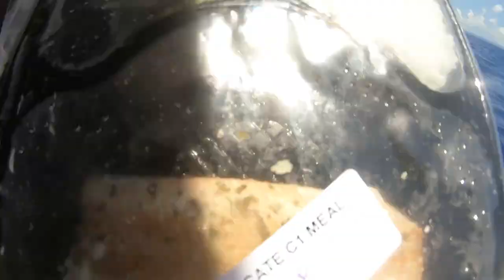Deep Drop Fishing with the Master for the QUEENS (Onaga) | Catch and Cook {Shut up & Fish Guam}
As always, we appreciate your tuning in for our family adventures!

NEW ARRIVALS of Hats, Drifits & more for ALL!

If you love what u see and want more, help us grow our channel by donating

Tight lines!